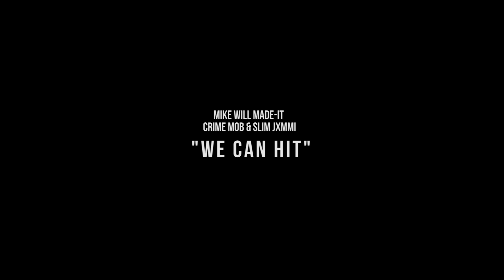We Can Hit (Round 1) (From “Creed II: The Album")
Music video by Mike WiLL Made-It, Crime Mob, Slim Jxmmi performing We Can Hit (Round 1) (From “Creed II: The Album").